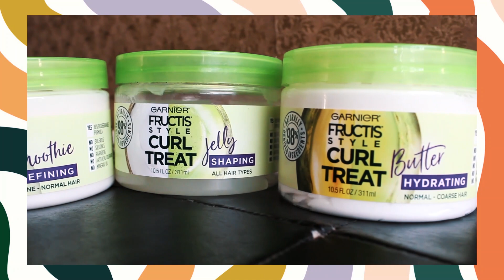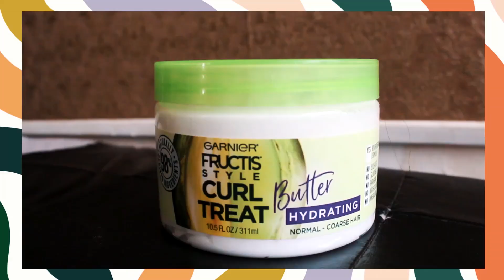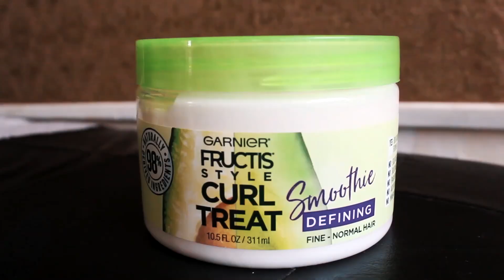DEFINICIÓN DE AFRO A RIZO: Cabello cortó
El video de hoy veremos una definición de rizos para cabello corto con texturas diferentes.